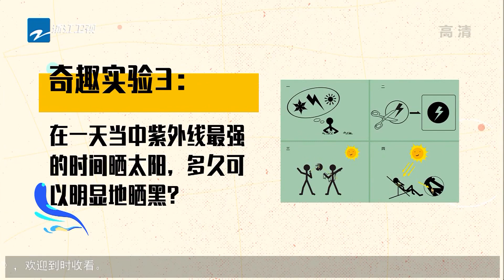王嘉尔对健身究竟有多执着？防晒贴都要剪成哑铃状《嗨放派》EP1花絮 20210821 [浙江卫视官方HD]